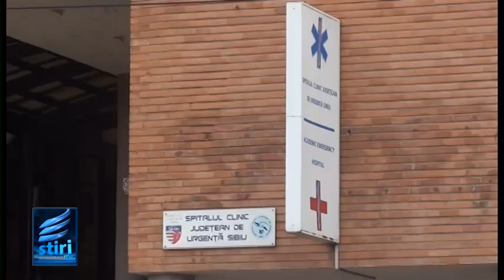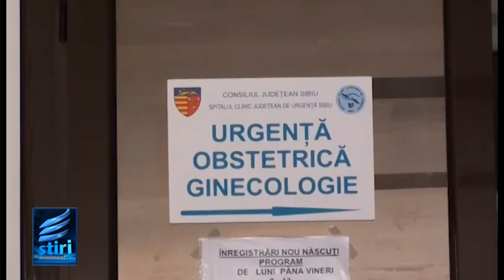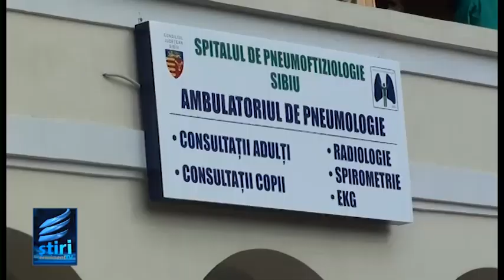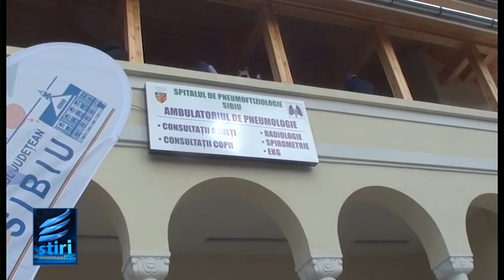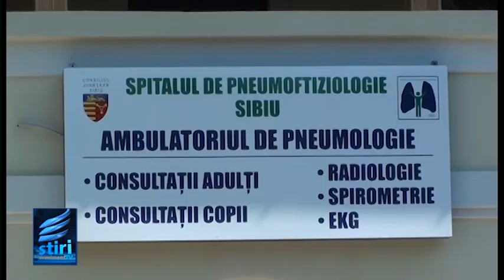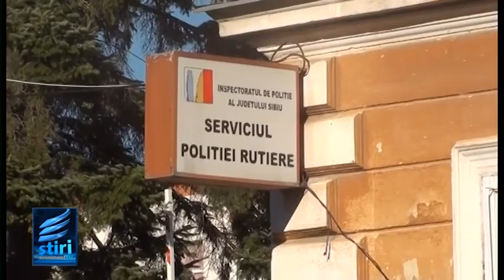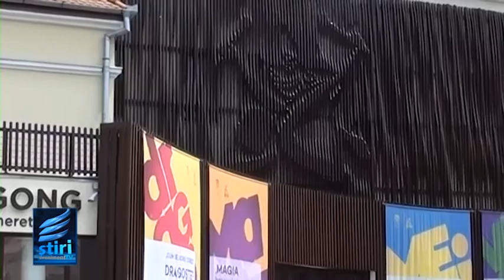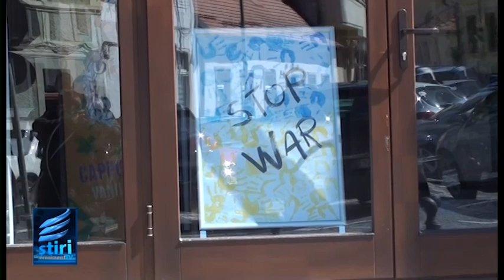STIRILE EVENIMENT TV VINERI 24 MARTIE 2023